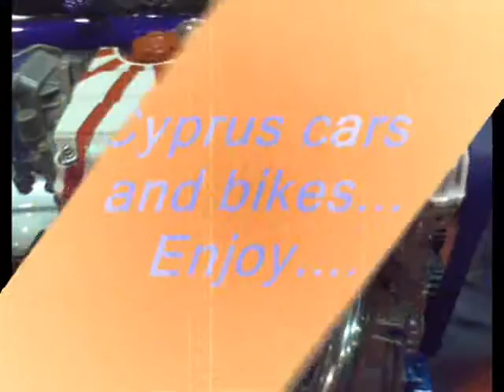Cyprus cars and bikes